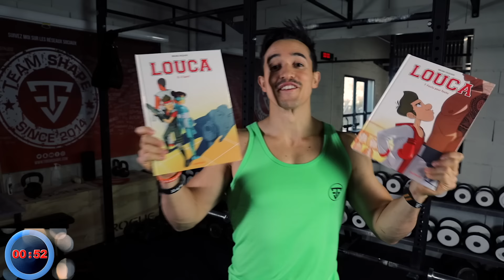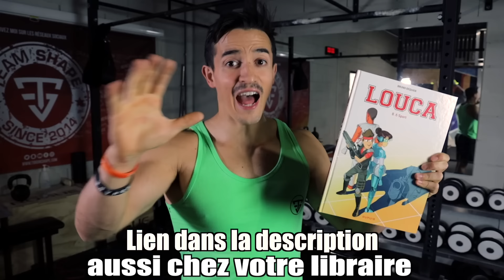JE MANGE MCDONALD POUR LA PREMIÈRE FOIS DEPUIS 2015 !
Je re-mange Mcdo avec mon frère 5 ans plus tard !

Merci à Juju Fitcats et Baptiste.Joy_ pour leur participation !

Mon adresse postale :
"Tibo Inshape
CS 52072
81012 ALBI CEDEX"